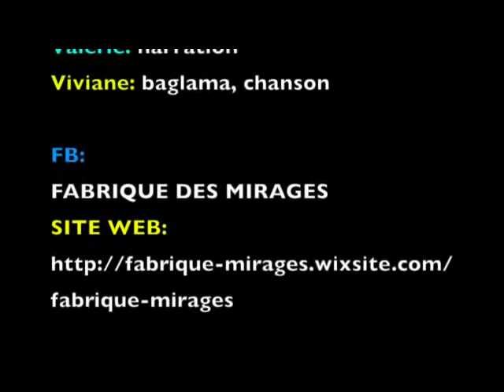Cherchez la femme! extraits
Un aperçu de la création "Cherchez la femme!", spectacle de légendes racontée en musique. Présenté le 17/3/18 à la Passerelle à Nice, reprise pour le 17/11/18 au théâtre Magica, à Nice